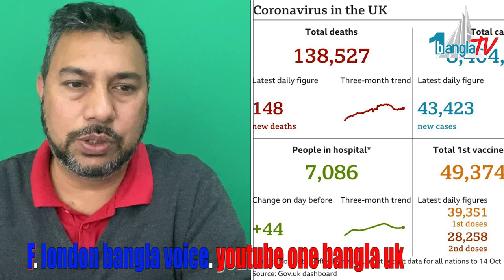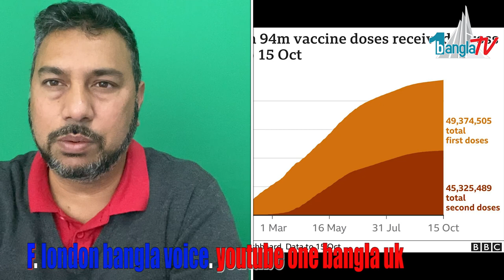ব্রিটেনে করোনার ৪৩ হাজার ভুল নেগেটিভ রিপোর্ট, শনিবার আক্রান্ত ৪৩,৪২৩ জন